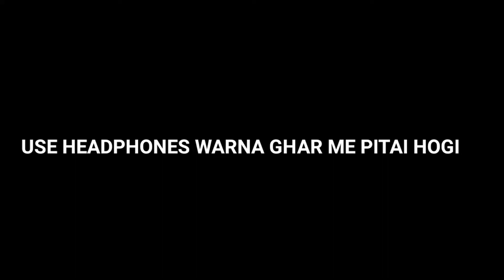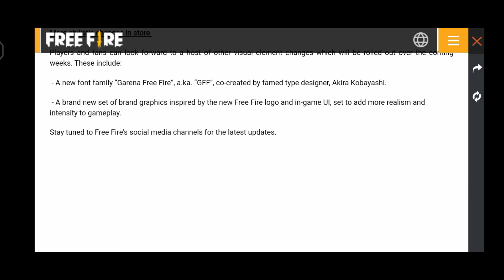Finally India Free Fire Available On Play Store Download Now😱🔥 @FAIRY2M | Garena Free Fire Max !